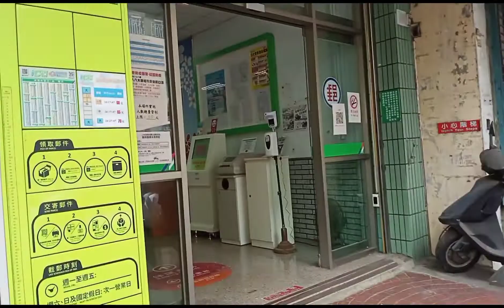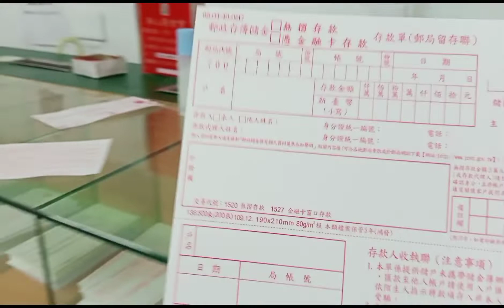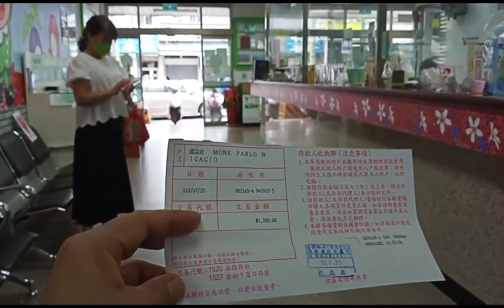Padala ng Pera sa Post Office